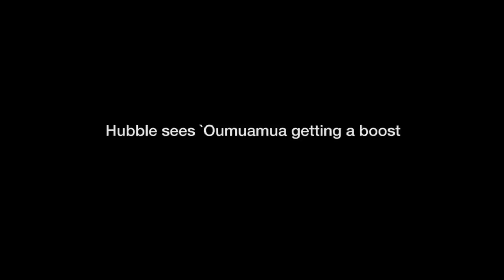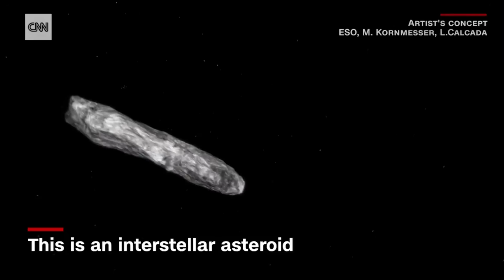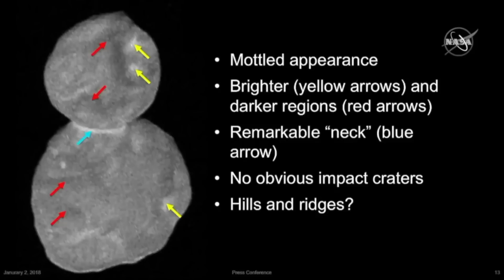¿DE DÓNDE VINO EL OBJETO INTERESTELAR 'OUMUAMUA? SU VELOCIDAD PODRÍA DECIRNOS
Oumuamua pudo haber carecido del agua para hacer crecer una cola porque provenía de un sistema planetario rico en elementos pesados.